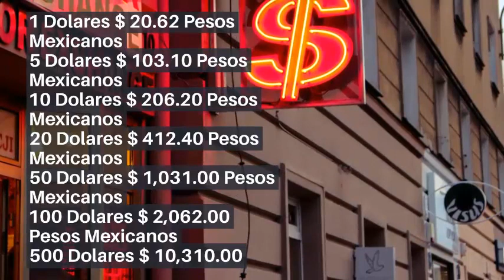precio del dólar hoy en méxico 18 de junio 2021- cotizacion dolar df - dólar hoy méxico bancos